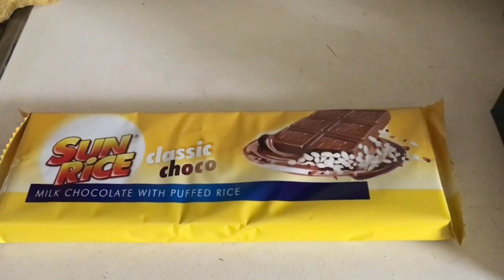Sunrice riisisuklaa maistelu